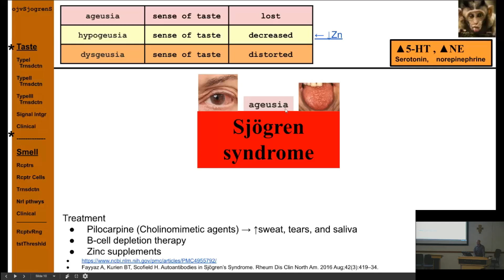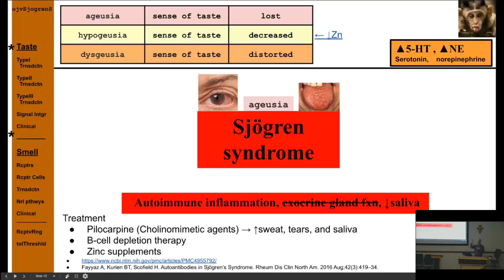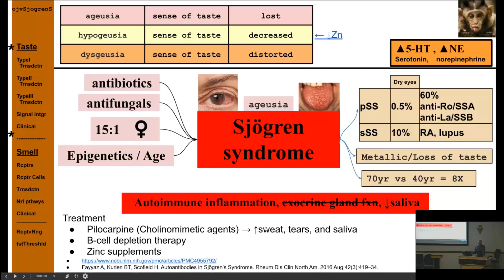smellTstVidCut 08 Sjogren